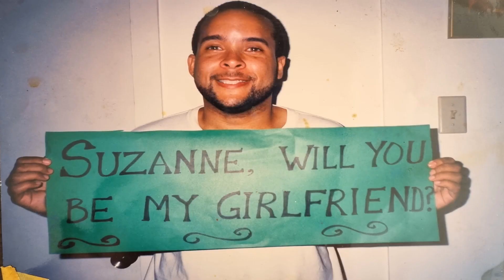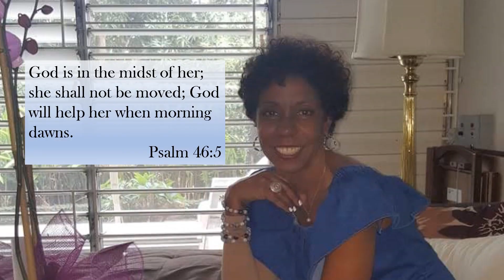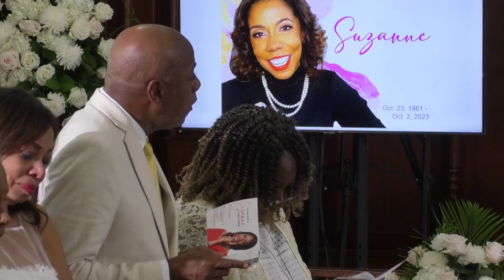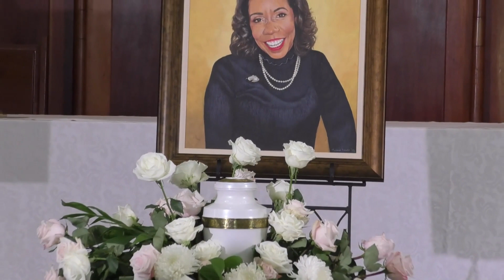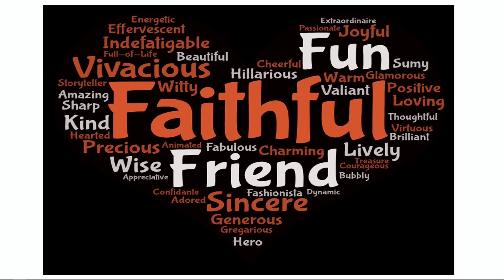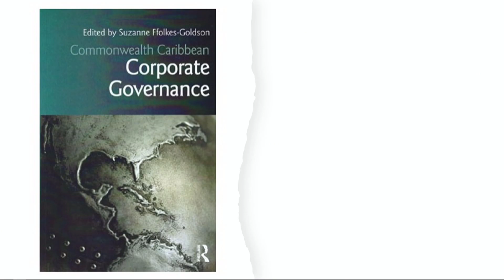Celebration Service of Suzanne FFolkes Goldson